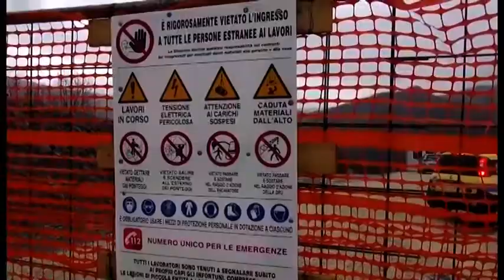E45, ripartono lavori di manutenzione sul viadotto “Puleto”